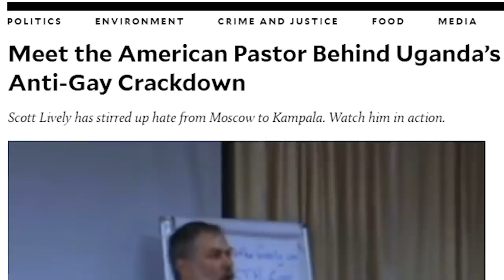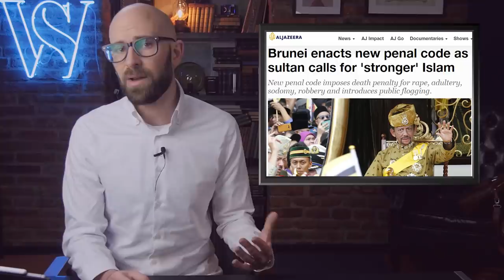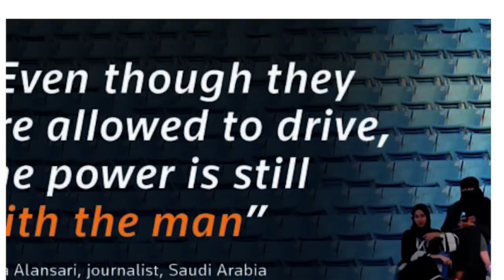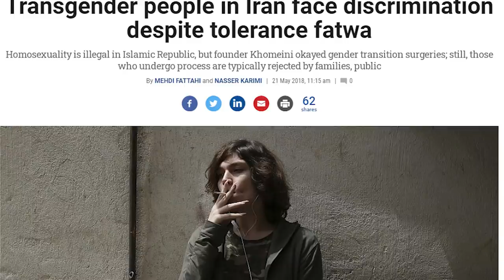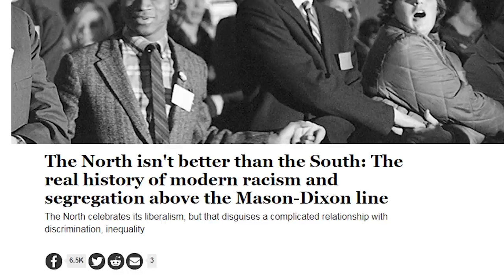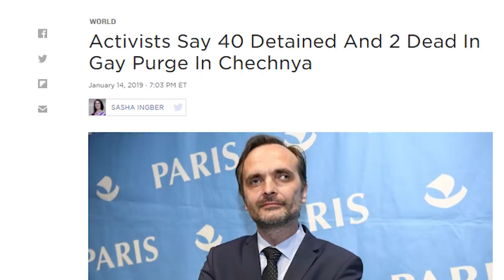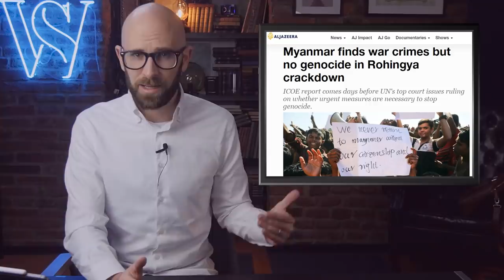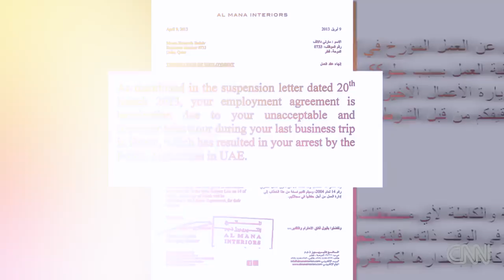The Worst Countries for Persecution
Coming up:

9. Uganda
8. Brunei
7. Saudi Arabia
6. Iran
5. USA
4. Chechnya
3. Myanmar
2. Qatar
1. United Arab Emirates